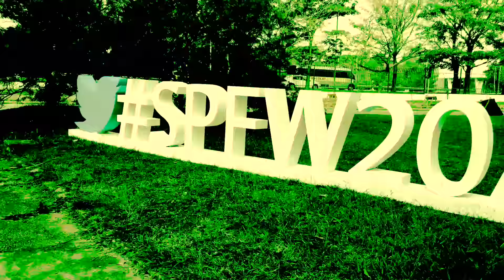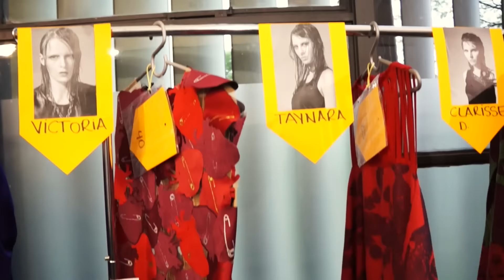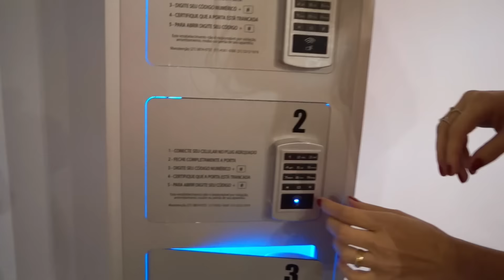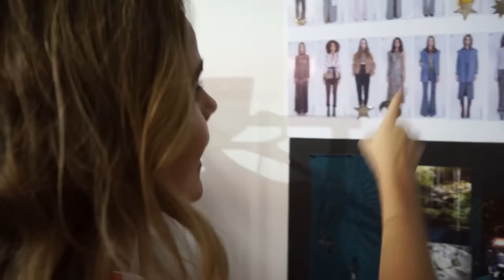SPFW vlog - dia 1- Edição Inverno 2016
Muito feliz em dividir com vocês o Primeiro Vlog desta edição de Inverno 2016 do SPFW. A primeira cobertura pelo CanalVE, depois de 15 anos cobrindo para a TV. Foi uma delícia reencontrar os estilistas, modelos, maquiadores e todos os envolvidos neste grande evento e contar pra eles do meu novo projeto, da minha nova fase profissional!

Neste vídeo você vai ver os desfiles da Animale, Ronaldo Fraga e Lilli Sarty, além dos bastidores de beleza e das produções dos fashionistas nos corredores da Bienal! No final, uma avaliação dos nossos looks preferidos!

Ah: quero agradecer à Intercontinental Turismo, que apoiou o CanalVE nesta maratona fashion! Muito obrigada pela parceria!!

Imagens/edição/arte • Rafatex
Consultoria de Imagem • Laís Hofmann
outras Imagens AGÊNCIA FOTOSITE